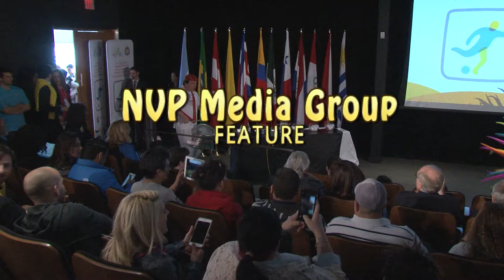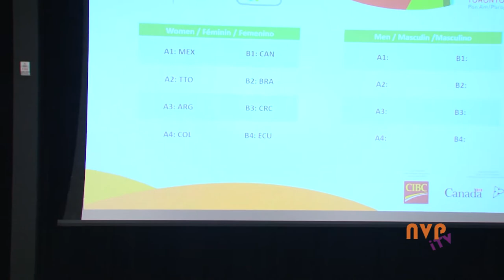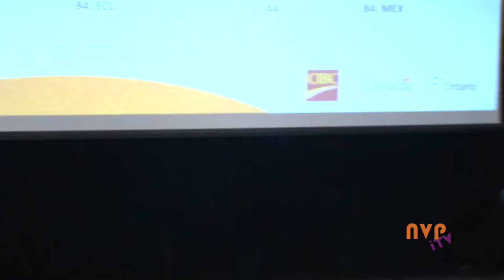Pan Am Games Football Tournament selection